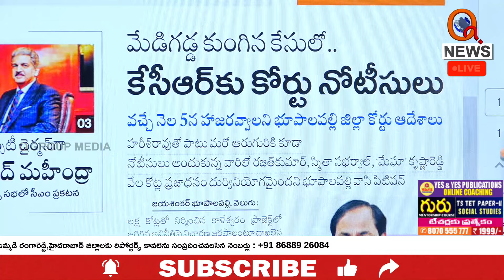కేసీఆర్ కు నోటీసులు Teenmarmallanna I Shanarthi Telangana e-paper